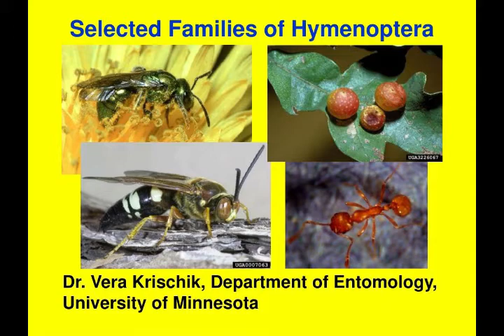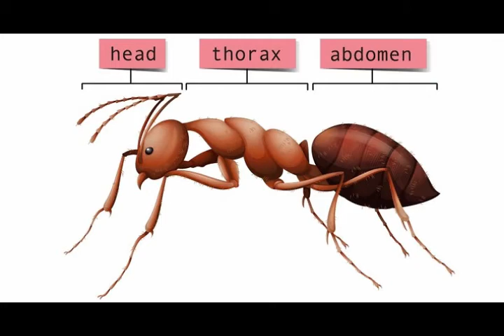ANTS SOUND FINALLY REVEALED!!! TAGALOG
Research#21 How does an ant sound like. are they sound great or creepy!! Enjoy! :) in tagalog